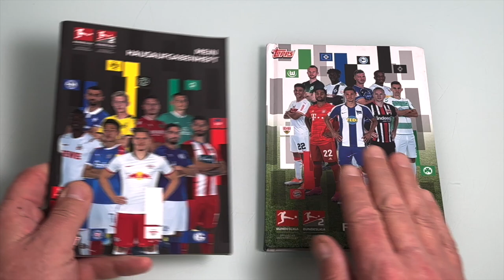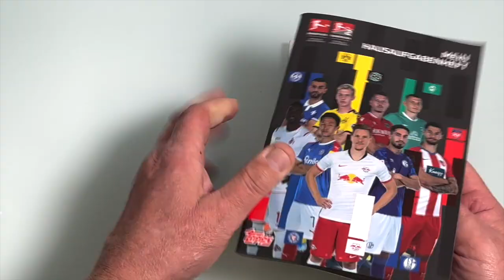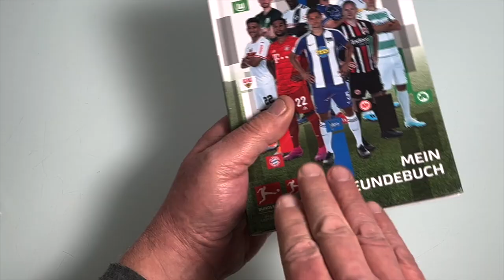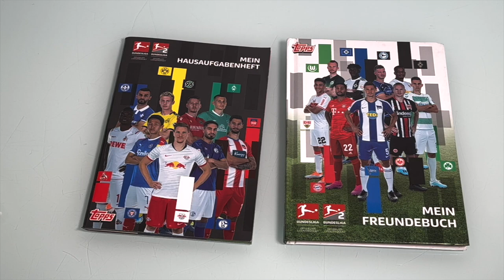topps Mein Freundebuch - Hausaufgabenheft ??????????